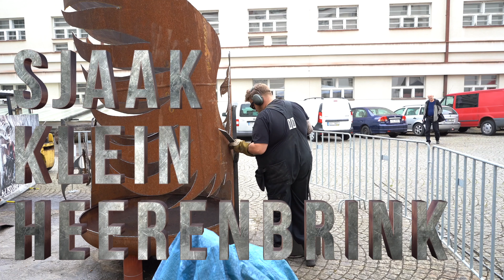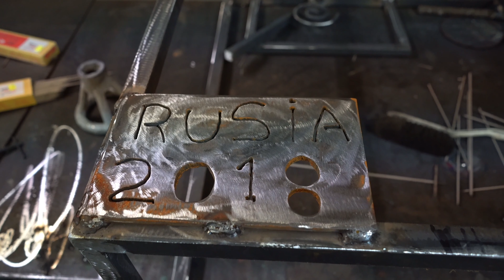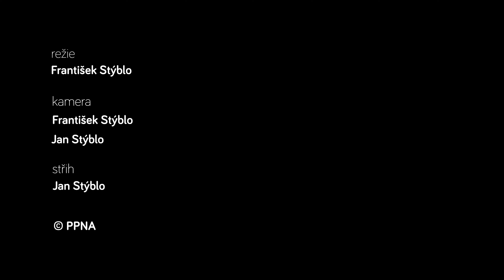Metalové sympózium 2018, (video)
Mladá Boleslav. Šesté mezinárodní setkání uměleckých kovářů a sochařů v Mladé Boleslavi. Metalové sympozium opět doplnili  dřevořezbáři a všichni příchozí návštěvníci mohli sledovat umělecké mistry přímo při práci. Celá akce se konala v areálu Střední průmyslové školy.